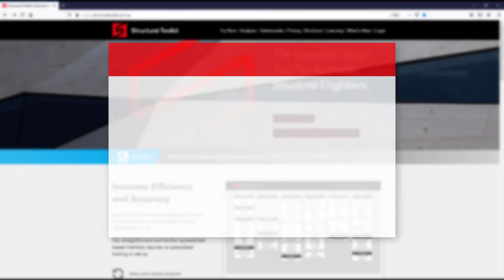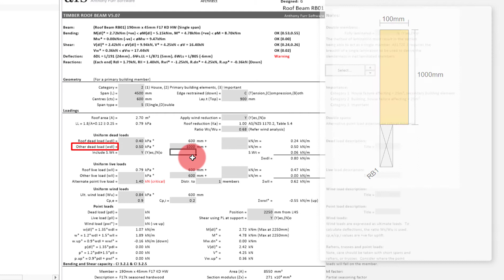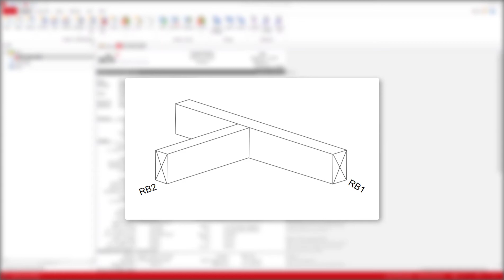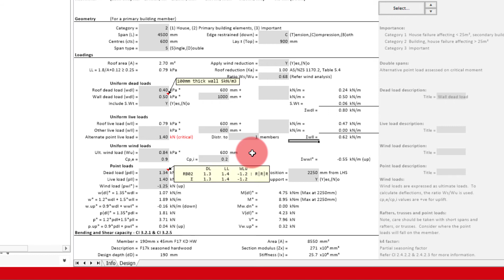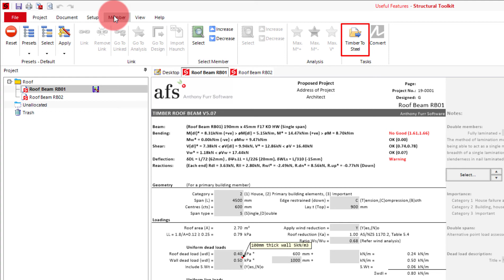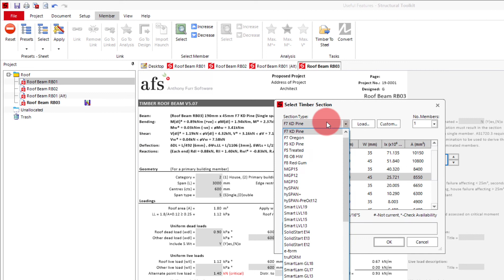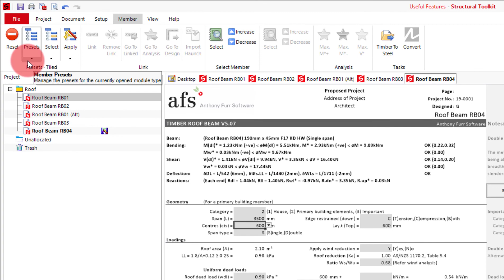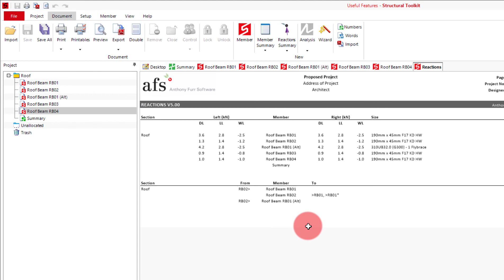Structural Toolkit: Useful Features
This video goes through some useful features in Structural Toolkit, which should help increase design efficiency.

▬▬ Video Contents ▬▬▬▬▬▬▬▬▬▬
0:00 Intro
1:07 Module Functionality
3:50 Linked Reactions
7:18 Converting Timber to Steel
8:49 Member Presets
12:51 Member & Reaction Summary

▬▬ About STK ▬▬▬▬▬▬▬▬▬▬▬▬
Structural Toolkit (STK) is an Australian based Engineering design software. Videos on this channel will range from tips and tricks to in-depth designs using the large array of features and modules in STK.

This video is for informative purposes only, demonstrating ways in which the software may be used. This video does not constitute as professional engineering advice and should not be taken as such. Professional judgment and care must be exercised by the user to ensure compliance to Australian standards.